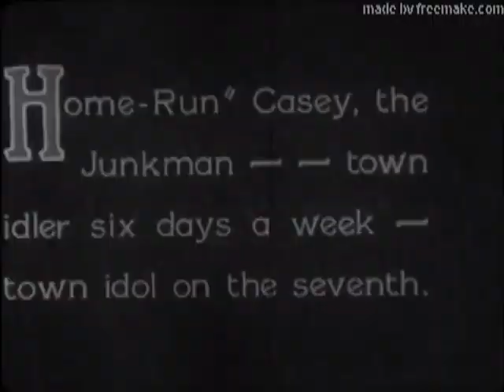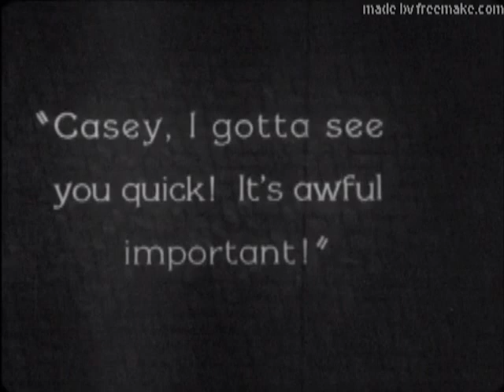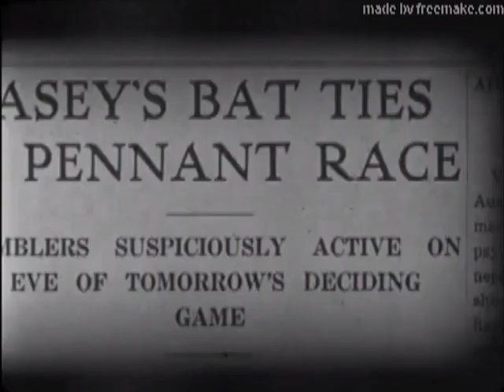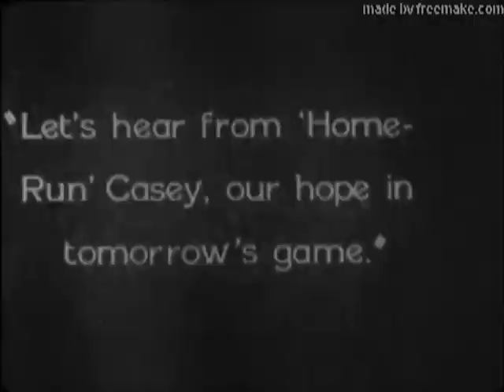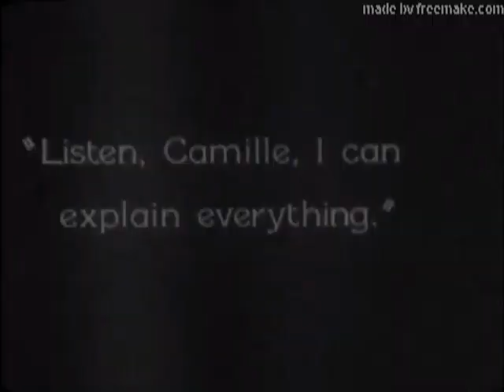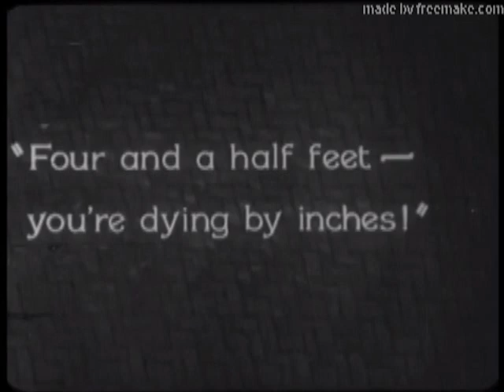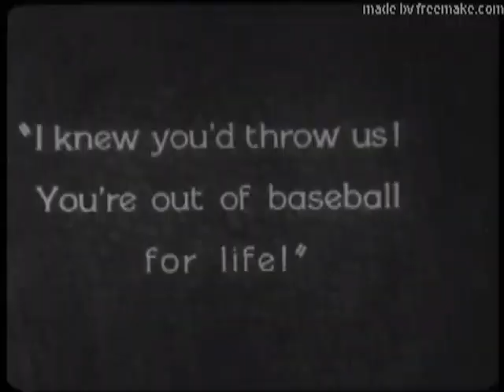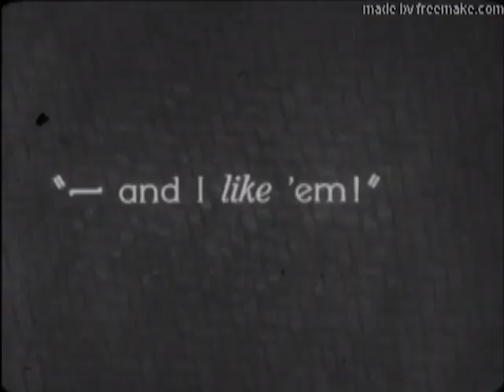Casey at the Bat, Wallace Beery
Legend fails his team at the World's Series. Music composed and copyrighted by Edward Rolf Boensnes.  Additional movies keyword “Edward Boensnes”.